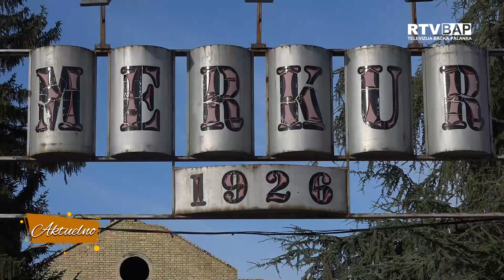RTV BAP KOMPLEKS NEKADAŠNJE FABRIKE "MERKUR" IDE U POSTUPAK JAVNOG NADMETANJA